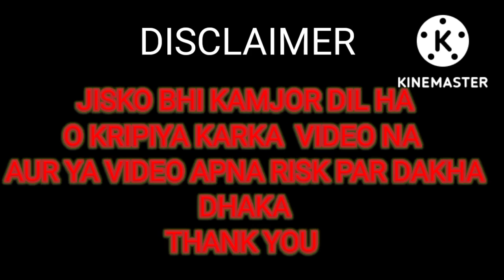HONTED PLACE VLOG SILIGURI FULLBARI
sagar =itz sagar 5431

                                                                         《 instagram I'd

deep=deep sagar Sharma 10K

sr liner
siliguri vlog
     viral